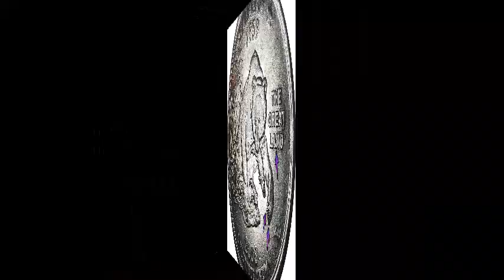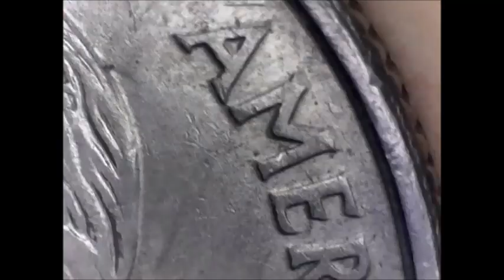2008 Alaska State Quarter Extra Bear Claw Variety & More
2008 Alaska State Quarter Errors, Varieties, and Values!  Extra Bear Claw Variety
Uncirculated original wrapped 2008 Alaska State Quarter Rolls
2008 mint sets
Microscope used for this examination
Recent "Extra Claw Error" sold listings